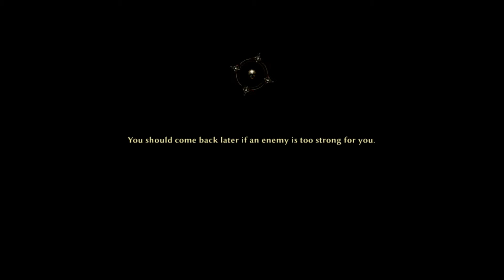Risen 3 - One Hit Kill fixer